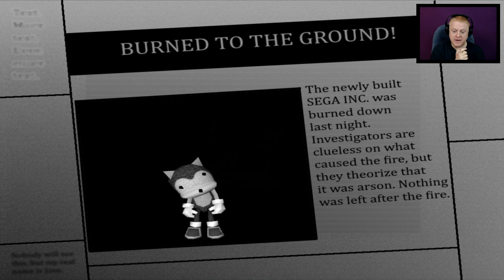FNAS 2 REIMAGINED - 20/20/20 CUSTOM NIGHT - PLUSHIES??? | 5 NIGHTS AT SONIC'S 2 REIMAGINED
Wee take on the 20/20/20 custom night and try to find out if there are plushies.